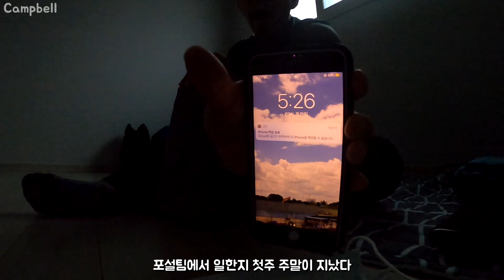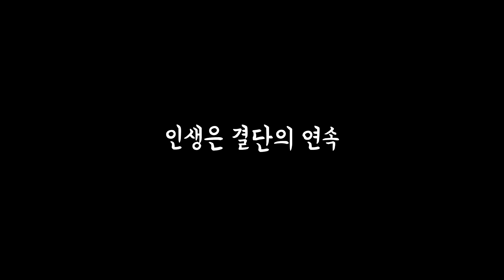하루 일과, 급똥러들에겐 치명적인 단점...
업무는 양보 해도
ㄸ만큼은 정말 양보할 수 없는데...

급똥러들에겐 정말... ㅠㅠ